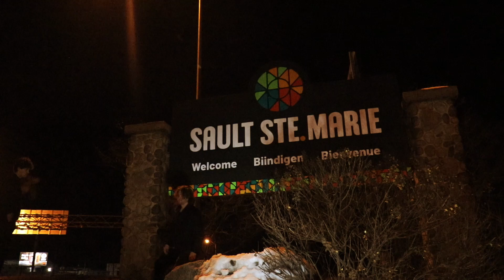Self Surveillance Assignment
quiiiiite corny